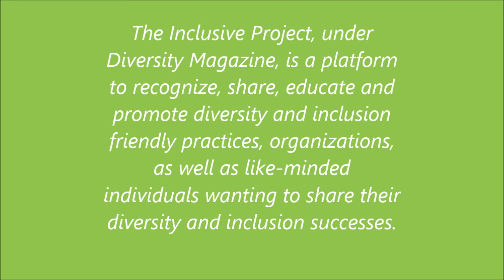The Inclusive Project- Janet Riopel- Edmonton Chamber of Commerce HD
This week Diversity Magazine welcomes, Edmonton Chamber of Commerce's first female CEO/president Janet Riopel. In this interview, Janet discusses inclusion and diversity in the chamber of commerce, and how the organization is pushing towards becoming more progressive.